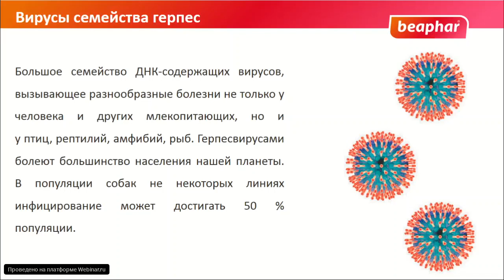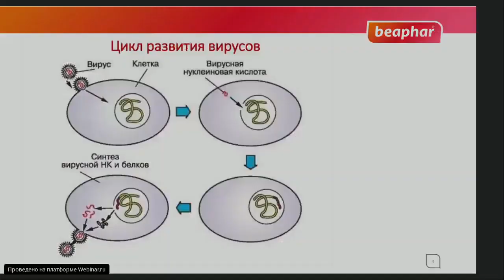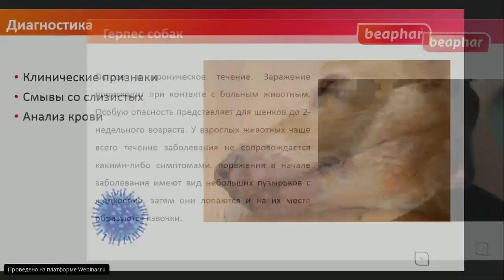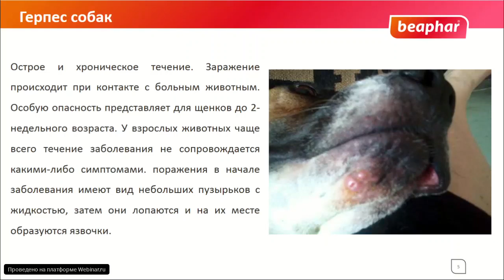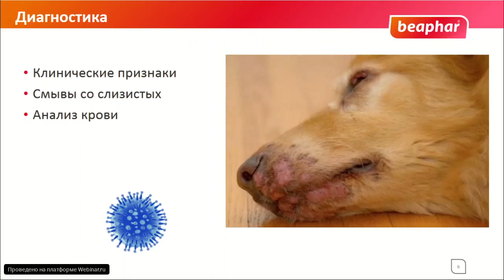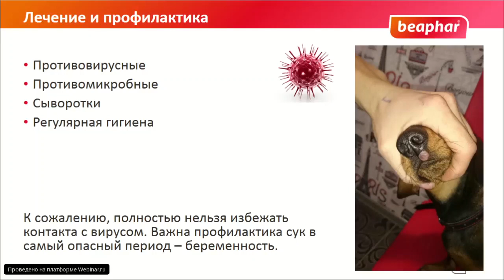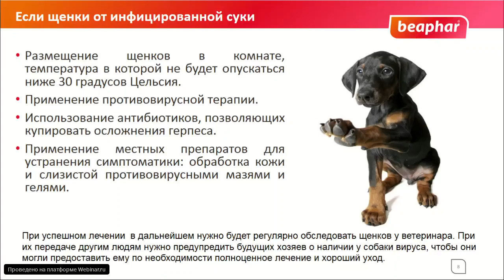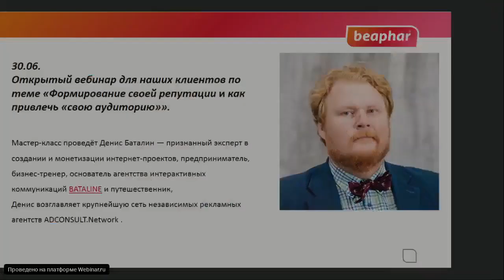Герпесвирус собак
Симптомы герпесвирусной инфекции собак. Течение, методы лечения и профилактики.